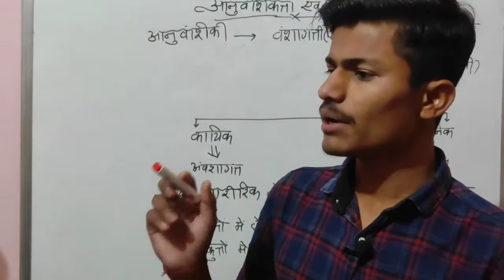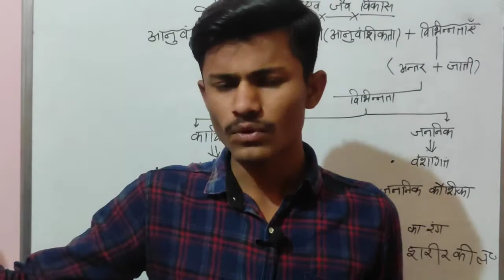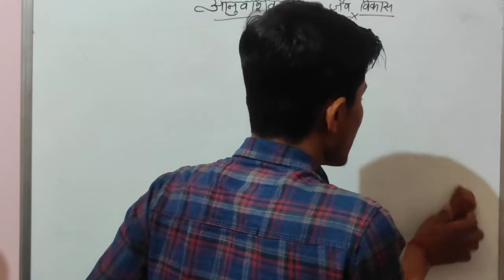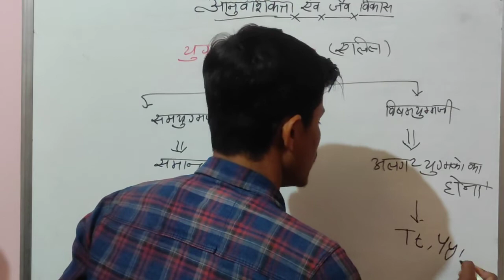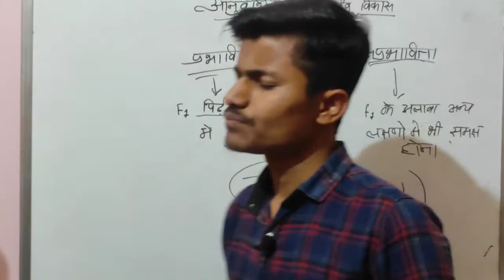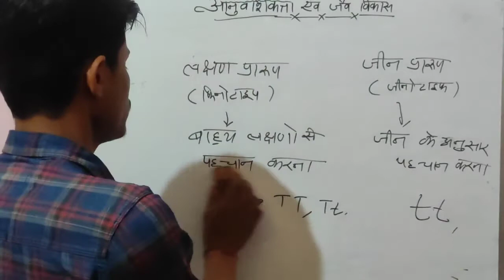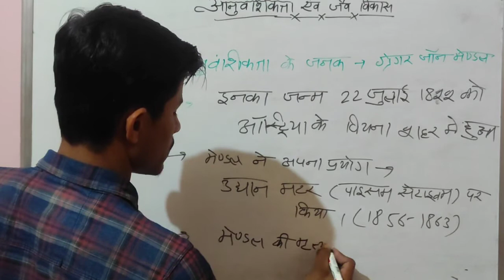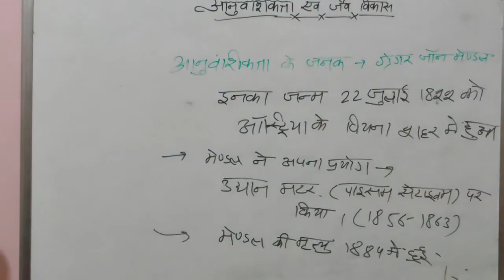अनुवांशिकी और जैव विकास part 1 🥰 NCERT science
Science se Judi sabhi jankariya
ICAR BHU JET NEET JEE and Bord exam all information available
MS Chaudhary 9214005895